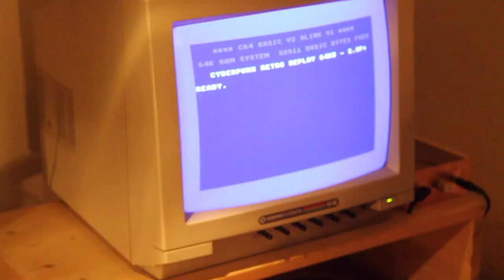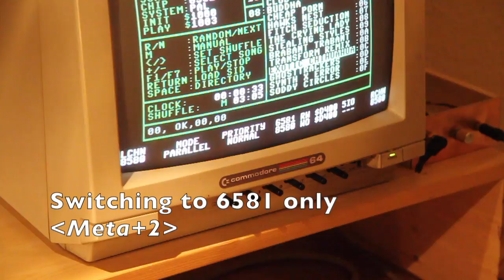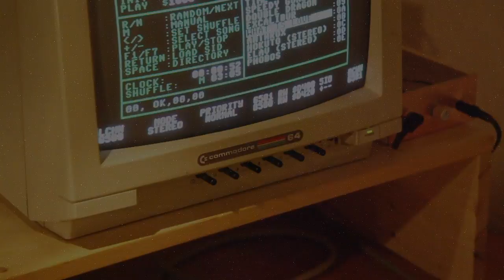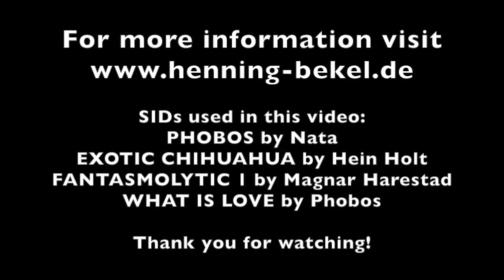Keyman64 Keyboard Interceptor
This video shows off the Keyman64, a keyboard interceptor and hardware control system designed for the Commodore 64 by Henning Bekel.